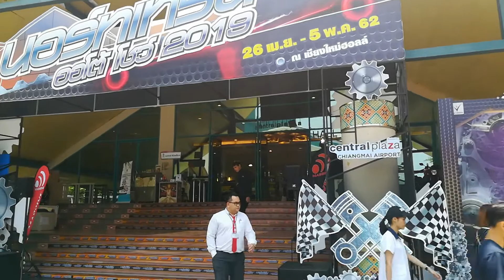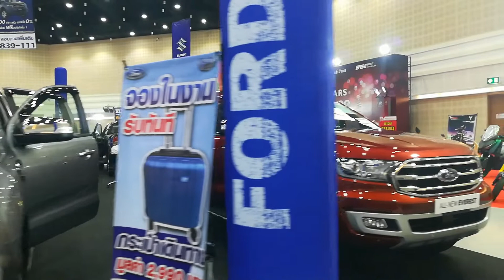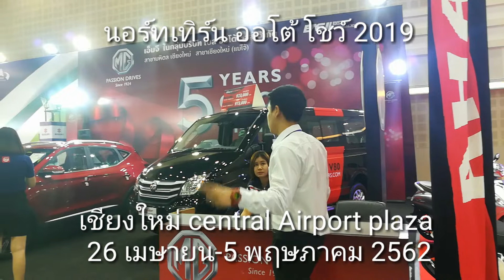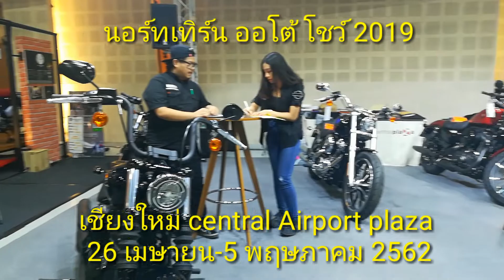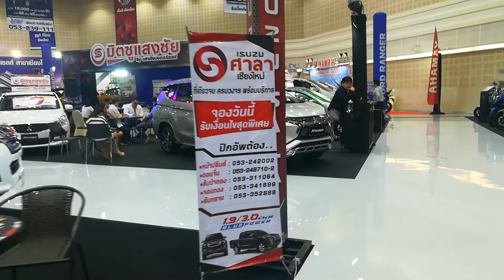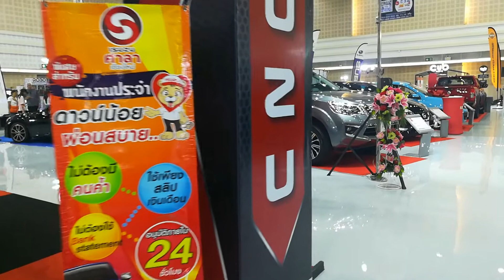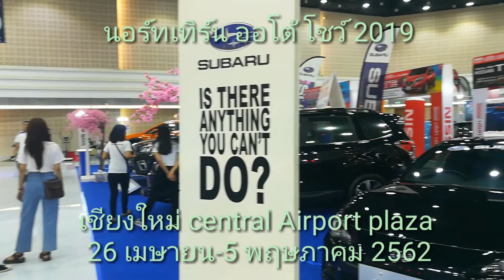งานนอร์ทเทิร์น ออโต้โชว์ 2019 เชียงใหม่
งานนอร์ทเทิร์น ออโต้โชว์ 2019 เชียงใหม่ มหกรรมโชว์รถยนต์และรถมอเตอร์ไซค์รุ่นใหม่ทุกค่าย  ที่เซ็นทรัลแอร์พอร์ตเชียงใหม่ ระหว่างวันที่ 26 เมษายนถึงวันที่ 5 พฤษภาคม 2562